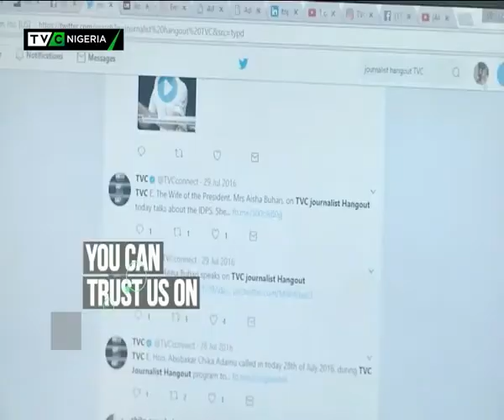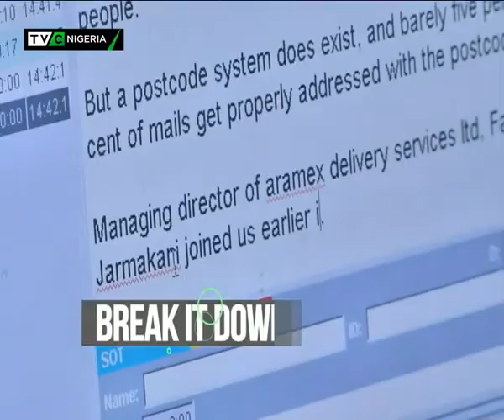TVC win NMMA Best TV Station of the Year